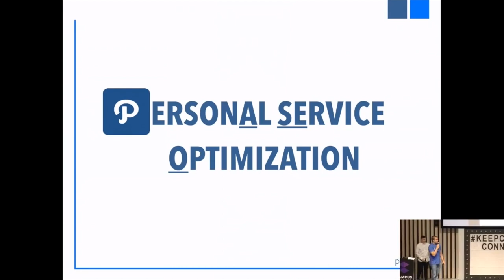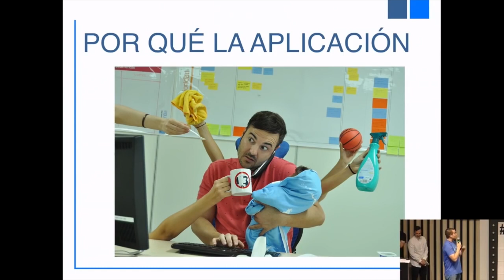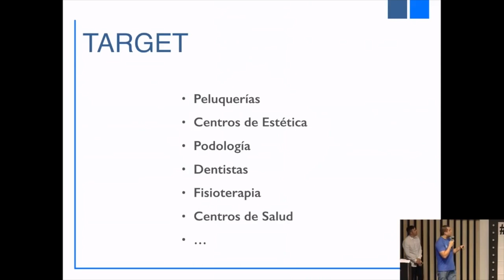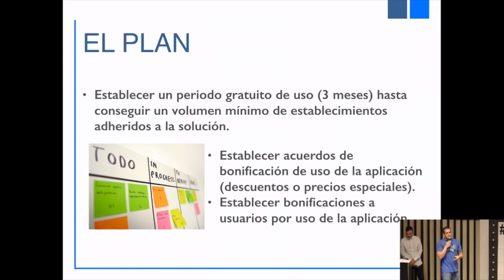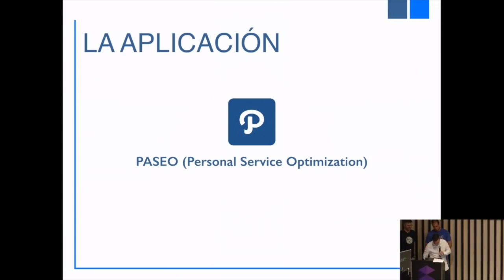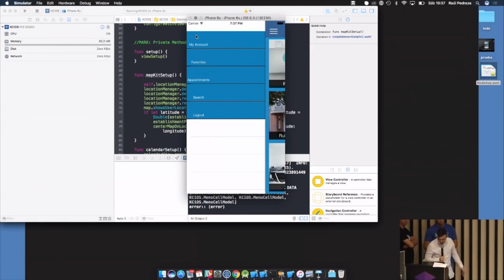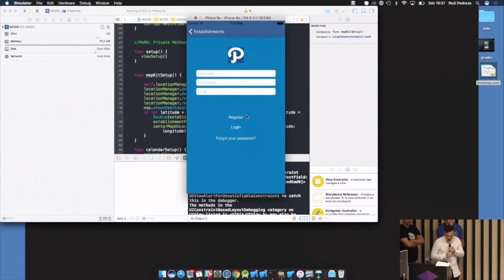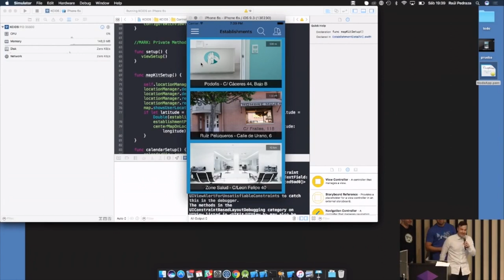Gestión de servicios con la App PASEO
Esta aplicación pensada para los viajeros, fue desarrollada por Raúl Pedraza León y Benjamín Garrido Barreiro.